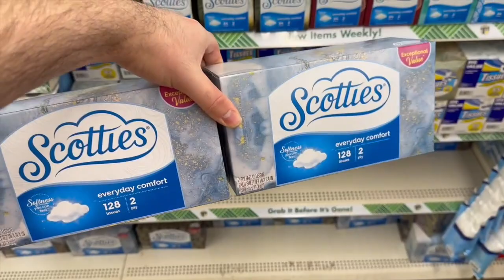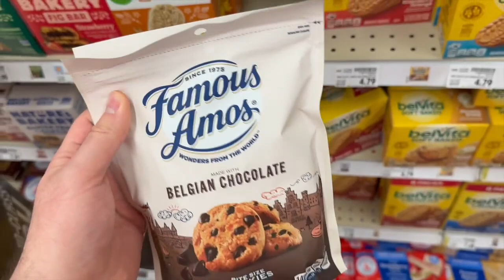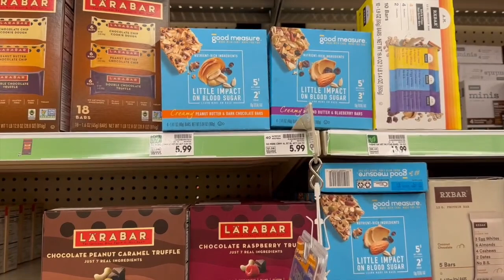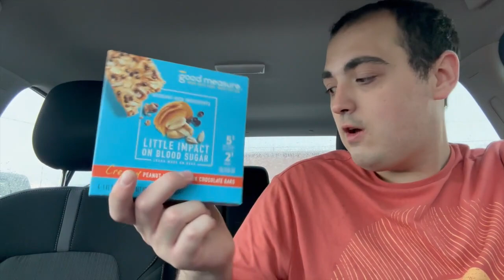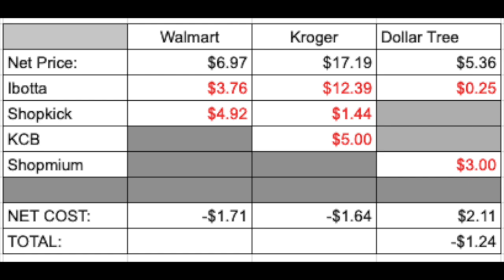GOT IT ALL FOR A MONEYMAKER!!! ~ WALMART / KROGER / DOLLAR TREE HAUL ~ EPIC NEW HOT DEALS!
Ibotta Referral: AYJJJR
Fetch Referral: C1PNA
Shopkick Referral: WIN430308